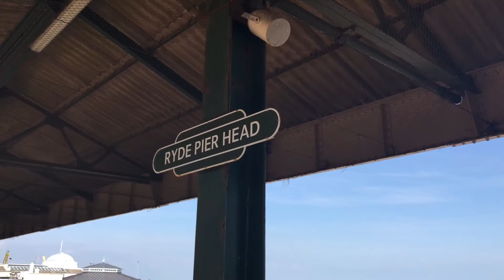Isle of Wight - Island Line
A short video featuring various views from a short trip to the Isle of Wight to sample the Island Line. Operated by Island Line trains using Class 483 stock, ex London Underground 1938 tube stock.